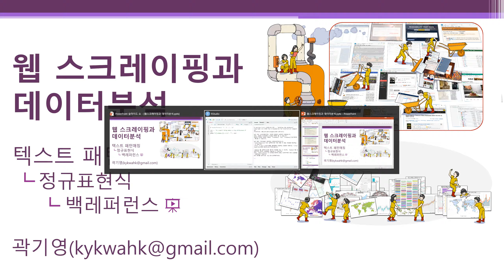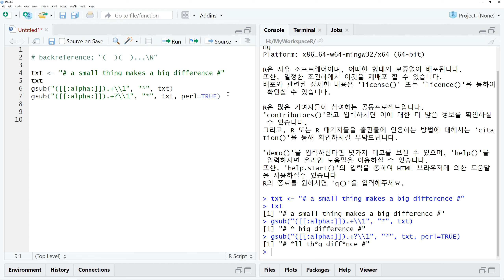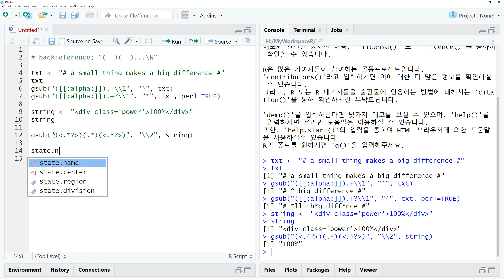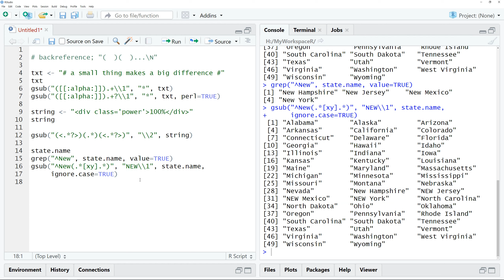웹스크레이핑과 데이터분석/시각화 - 패턴매칭 - 정규표현식7 - 백레퍼런스 🔑 backreference | 한 번 매칭된 것을 나중에 다시 매칭 | 스크래핑 | 크롤링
[R을 이용한 웹스크레이핑(웹스크래핑, 웹크롤링)과 데이터분석/시각화]
정규표현식(regular expression)을 이용하여 문자열 패턴을 매칭할 때 한 번 매칭된 것과 동일한 문자열을 나중에 다시 매칭할 수 있습니다. 이러한 매칭 방법을 백레퍼런스(back reference)라고 합니다. 백레퍼런스는 텍스트 내의 반복되는 문자열을 탐색할 때 유용합니다. 정규표현식에서 백레퍼런스 사용 방법을 학습합니다.